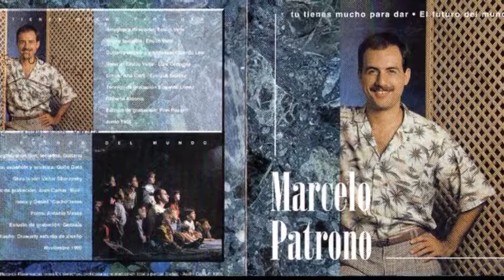Marcelo Patrono - El Cambio Es Cristo